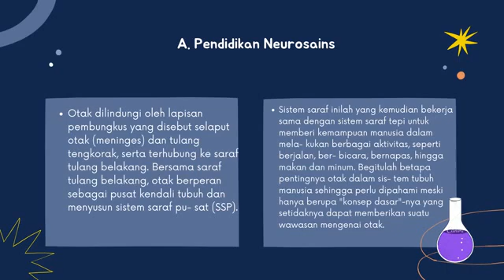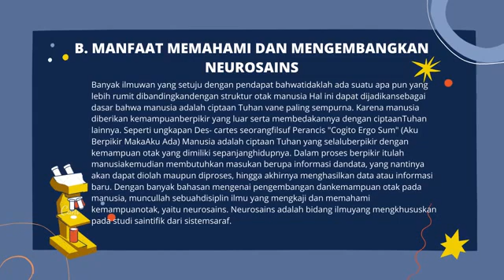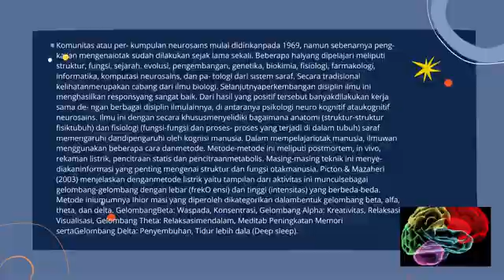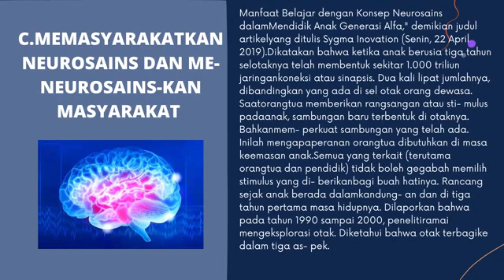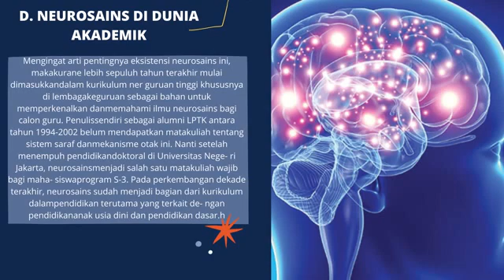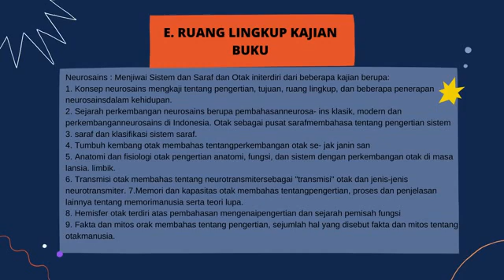Pendidikan Neurosains_2020C_Salsa